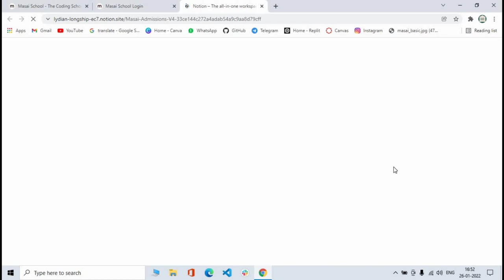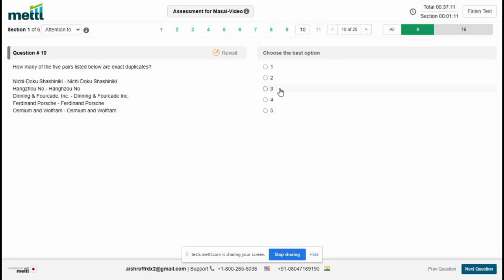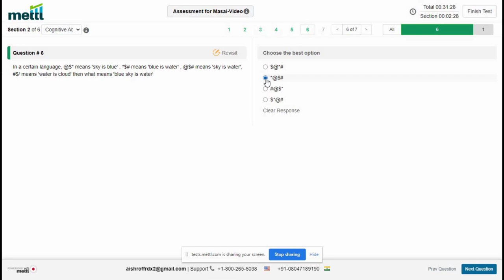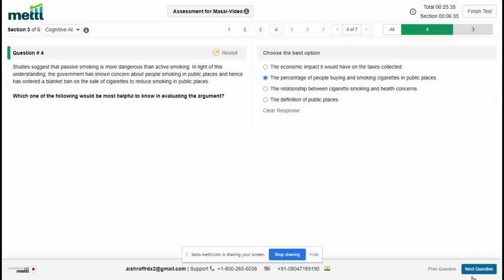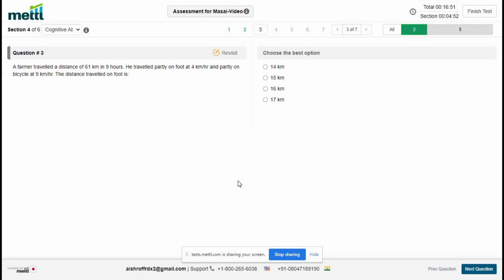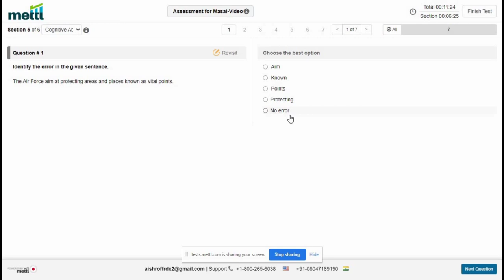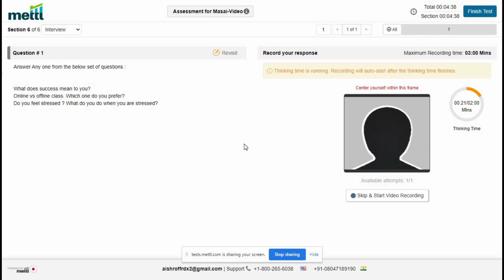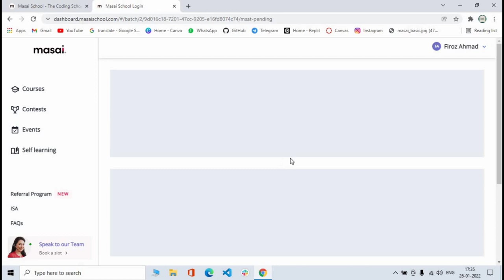msat test | New masai school test | with live interview answer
This video was shared by one of my friends of mine.